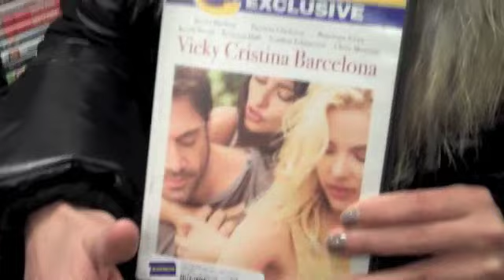BeChic TV: Lifecasting on a Saturday night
BeChicMag.com editor Mercedes shoots an impromptu video on her way to Blockbuster on a Saturday night. After the long work week, we like to be a little boring and stay in. How do you prefer to spend your weekends?